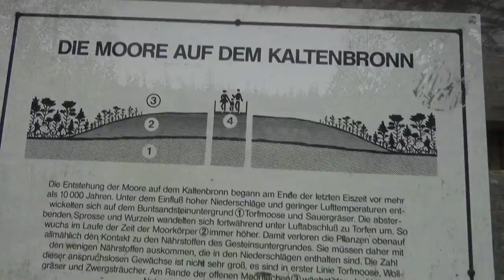Der Westweg - Etappe #2 Abenteuer im Schwarzwald | Etappenstart im Regen... | Outdoor BW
► Der Westweg #2

Er ist eine Nord-Süd-Fernwanderstrecke durch den Schwarzwald von Pforzheim nach Basel (CH).
Der zirka 285 Kilometer lange Höhenwanderweg wurde im Jahre 1900 als erster Fernwanderweg in Deutschland angelegt und wird seither vom Schwarzwaldverein gepflegt und betreut. Sein Wegzeichen ist eine rote Raute auf weißem Grund.